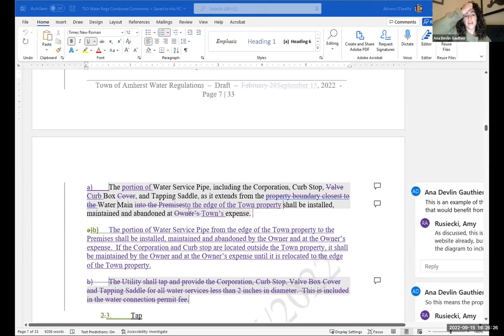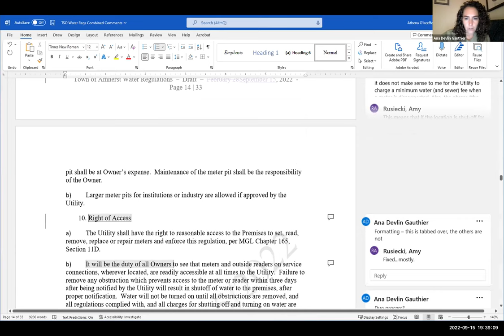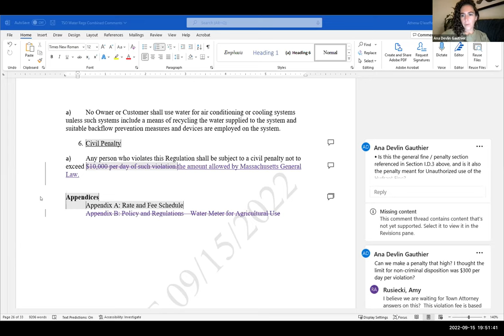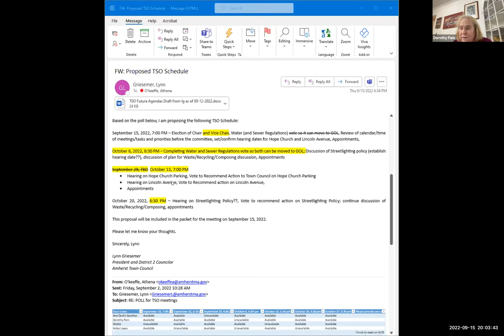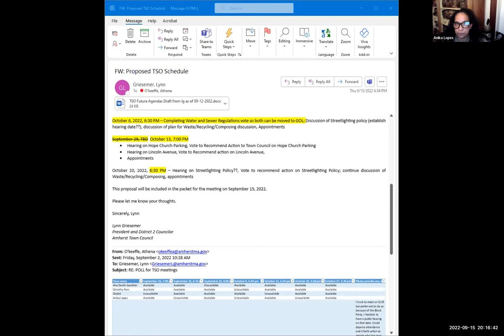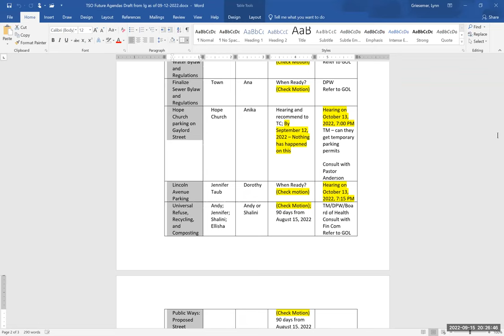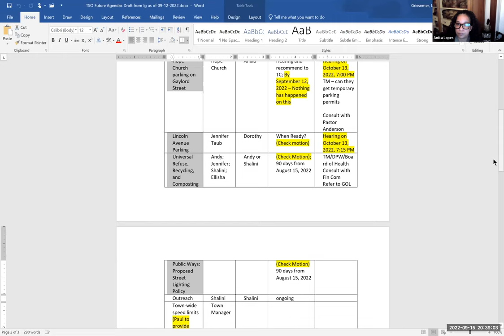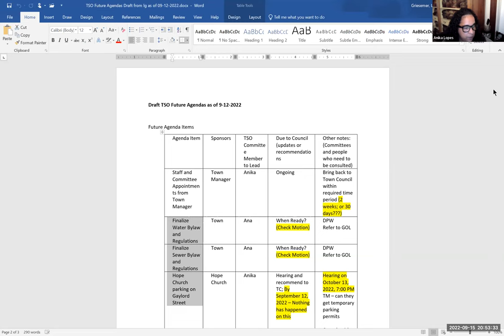Town Services and Outreach Committee Sep 15, 2022